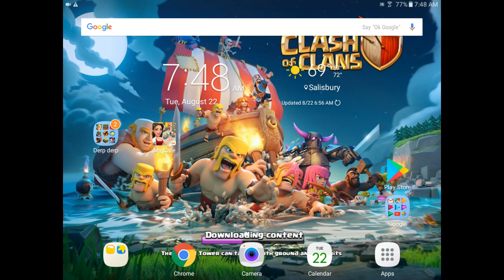THE LAG IS REAL